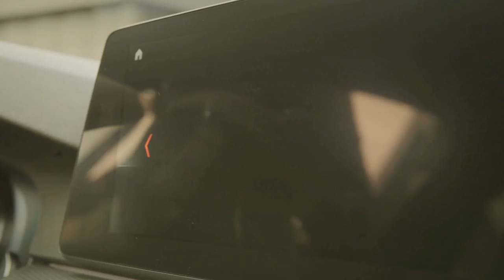Ricky van den Bergh deel 2 - Bij Andy in de auto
Deel 2 van Ricky van den Bergh bij Andy in de auto! Geweldige anekdotes van deze Topper! Mooi om te horen hoe hij zijn voetbal carrière heeft ervaren! Gouwe vent!!!